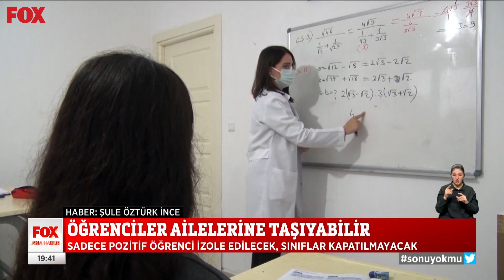Koronaya denetimsiz serbestlik... 3 Mart 2022 Selçuk Tepeli ile FOX Ana Haber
Vaka sayısı yüksek aşılama düşük... 3 Mart 2022 Selçuk Tepeli ile FOX Ana Haber yayında hemen izle!

Bizi sosyal medyadan takip edin:

Podcast Mart 2022 Selçuk Tepeli ile FOX Ana Haber